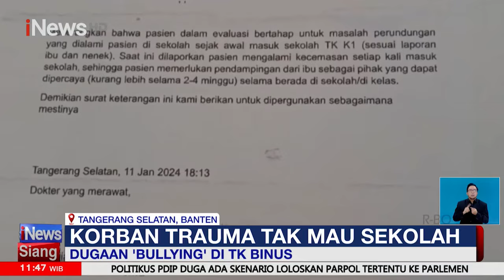[FULL] Sang Kakek Laporkan Dugaan 'Bullying' Terhadap Cucunya - iNews Siang 23/02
Rena Mulyana, seorang kakek dari anak usia dini yang bersekolah di Taman Kanak-Kanak (TK) Binus School Serpong melaporkan seorang bocah berusia empat tahun. Bocah tersebut diduga melakukan bullying terhadap cucu dari Rena Mulyana secara berulang.